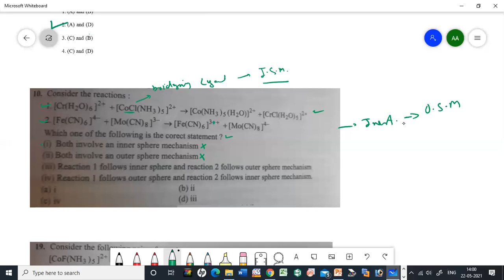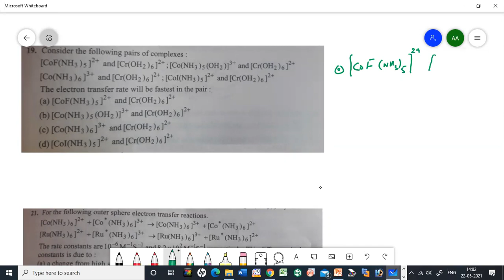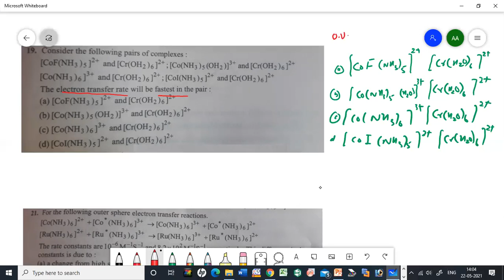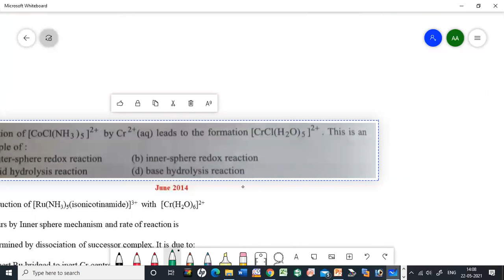DISCUSSION ON CSIR-NET AND GATE BASED QUESTIONS ON ELECTRON TRANSFER REACTIONS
In this video, detailed discussion was done on previous year questions asked in CSIR-NET and GATE exams

BSc./MSc./CSIR-NET/GATE/JAM